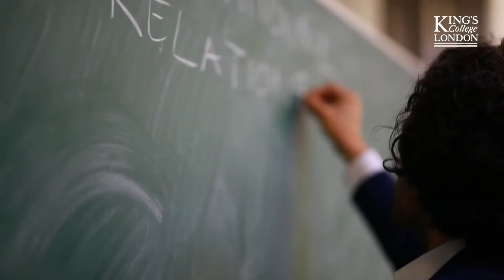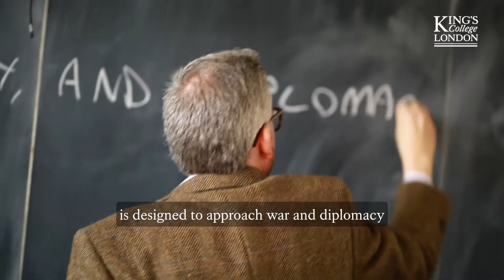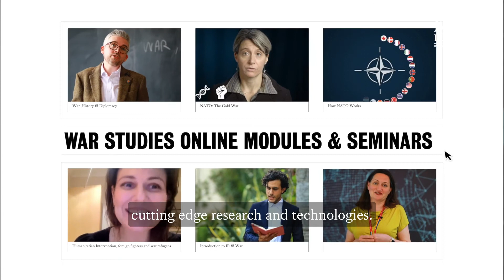War Studies Online Courses at King's College London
Find out more about our 100% fully online postgraduate courses in War Studies at King's College London.

We offer an MA in War, History and Diplomacy, and an MA in International Relations and War.  You will gain an MA from our Department from anywhere in the world. We also offer on-campus teaching for one term.